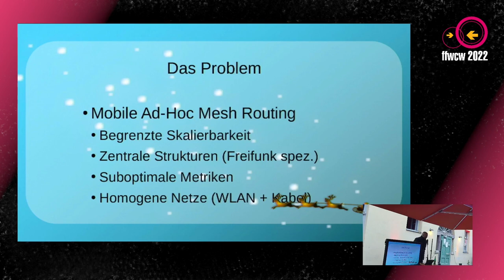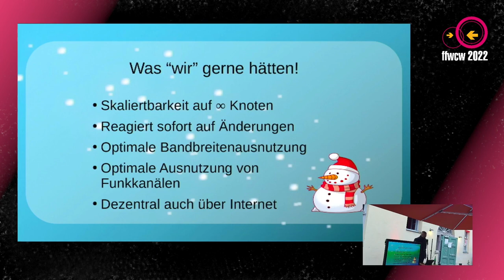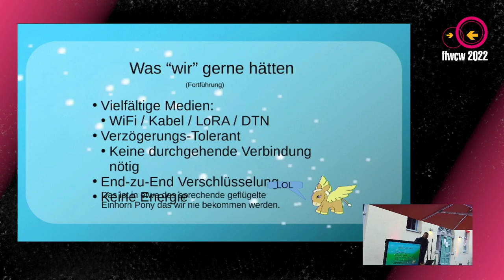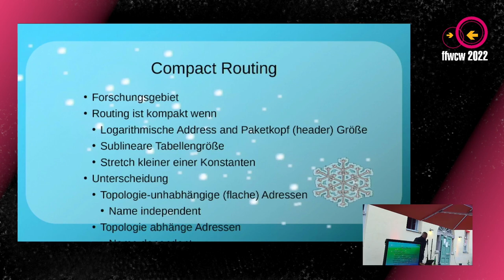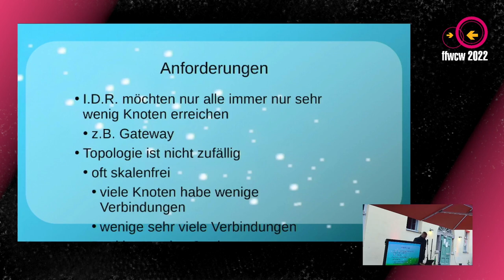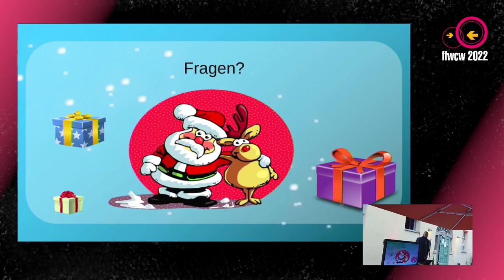Wenn Weihnachten wäre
Eine kleine Auflistung was ich und vermutlich auch andere sich wünschen würde und woran der Bedarf gerade am größten ist. Wir können hier auch gerne in eine Diskussion übergehen.P.S.: Lieber Weihnachtsmann, wenn du zuhörst, bitte mitschreiben. ;-)